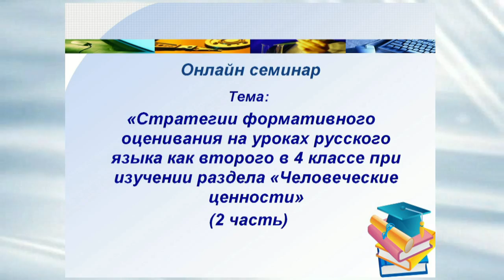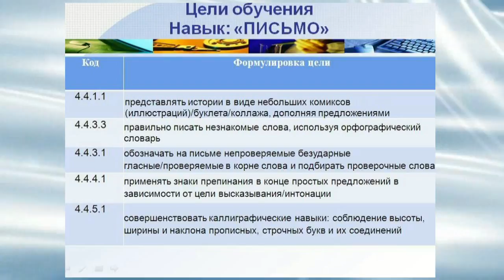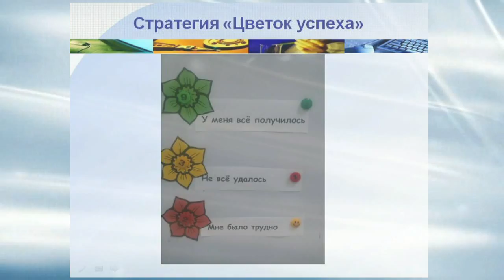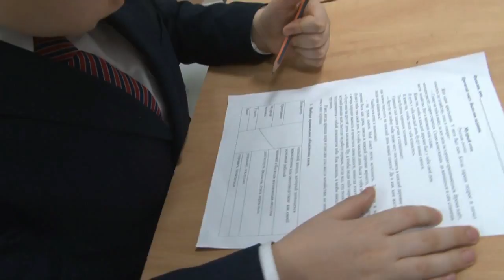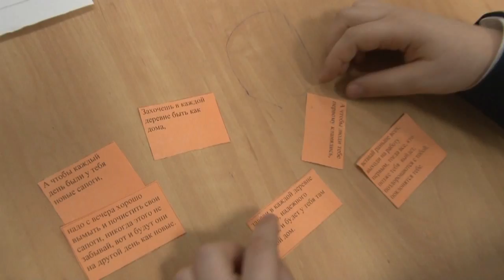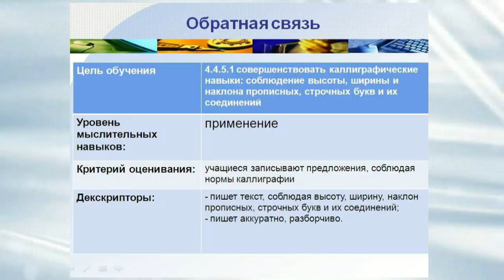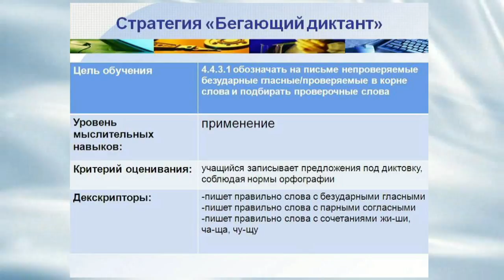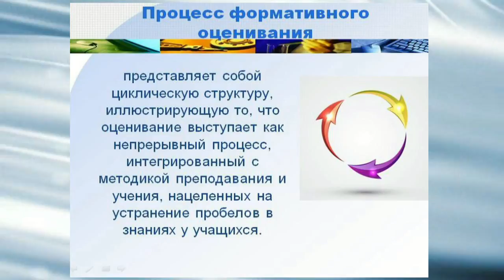Учитель: Красникова Людмила Валентиновна ч.2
Тема онлайн семинара: «Стратегии формативного оценивания на уроках русского языка как второго в 4-м классе при изучении раздела «Человеческие ценности».